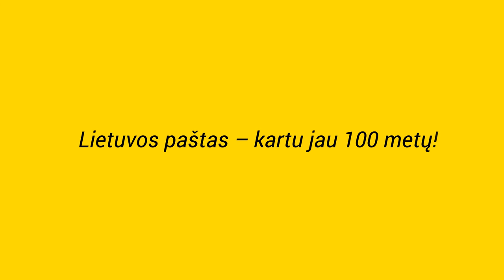Lietuvos paštas - Susieti žmones, suburti šalį!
Po šimtametę Lietuvą keliauja ne šiaip sau laiškai, atvirukai ar siuntiniai. Kiekviename jų – atskira istorija. Vienos jų būna paprastos ir šiltos, jomis mama perduoda pamirštą sūnaus studento šaliką, kad tik nepersišaldytų. Kitos – įkvepiančios ir viltingos, jais šauktinis kaip ir Nepriklausomybės kovų karys praneša sužadėtinei, kad viskas su juo gerai. Dar kitos – džiaugsmingos ir pakilios, kuriomis už Atlanto nukakę giminės atgal į Lietuvą siunčia sveikinimus jubiliejaus ir Kalėdų proga. Tai buria tėvynainius, išsibarsčiusius po visą platųjį pasaulį.

Istorijų būna visokių. Vienos jų sutelkia šeimas, kitos draugus ir bičiulius, trečio – ištisas bendruomenes. Būna ir tokių, kurios sujungia visus, nes jomis atkeliauja žinia apie atsikūrusią Valstybę.

Sklindančios mintys virsta žodžiais, žodžiai žinutėmis, žinutės – veiksmais. Jie gula į jau beveik šimtmetį modernioje Lietuvos valstybėje gyvuojančio Lietuvos pašto ilgametę patirtį. Nuo pašto karietų iki siuntų savitarnos terminalų... Lietuvos paštas rūpinasi, kad žodžiai rastų adresatą, kad žmonės burtųsi ir dalintųsi viena didele žinia – Lietuvai jau šimtas metų.

Susieti žmones, suburti šalį! Lietuvos paštas - kartu jau 100 metų!